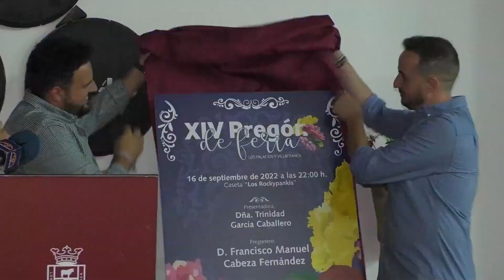Noticia Fran Cabeza pronunciará el pregón joven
FRANCISCO MANUEL CABEZA PRONUNCIARÁ MAÑANA VIERNES EL XVII PREGÓN JOVEN DE SEMANA SANTA. EL ACTO QUE TENDRÁ LUGAR EN LA CAPILLA DE SAN SEBASTIÁN, ESTÁ ORGANIZADO POR EL GRUPO JOVEN DE VERA CRUZ